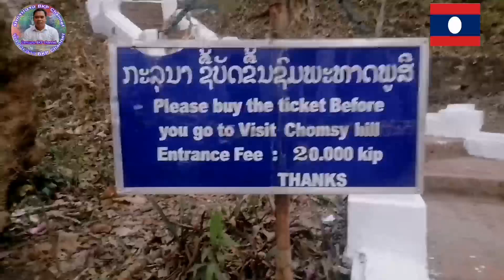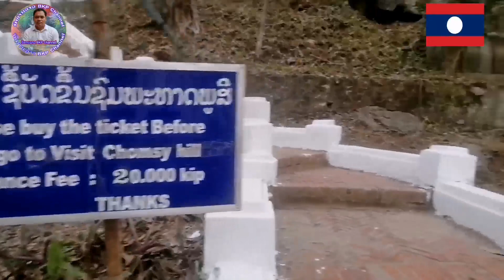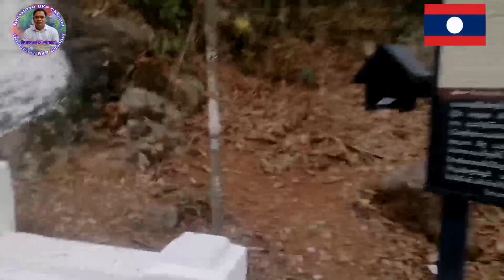ขื้นพูสีหลวงพะบาง|ຂື້ນພູສີນະຄອນຫລວງພະບາງ